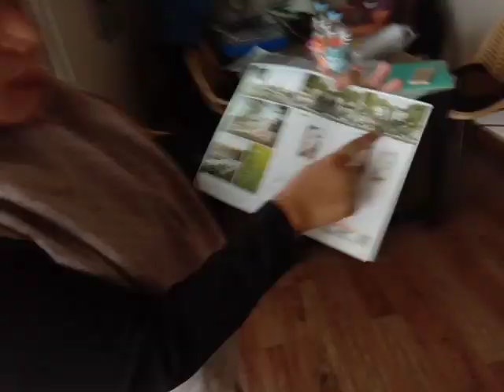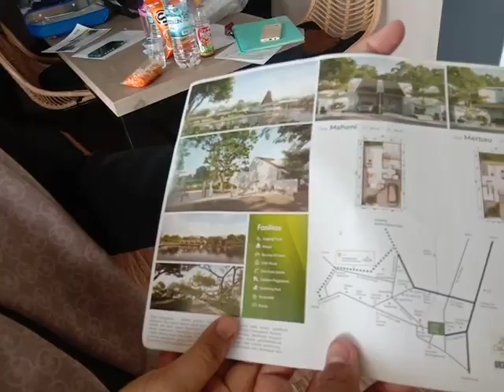Home tour : damara village jp apartemen greenwoods country bogor jabar Indonesia